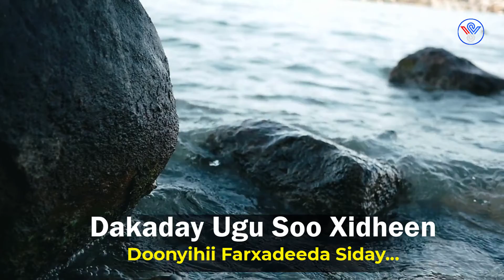Qamar Suugaani - Hadduun Baan Dib Isu Helay | Hees Cusub 2023 Lyrics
Fadlan Like saar Muuqaalka Hadii aad hees rabto in laguu soo sameeyo comment ku soo qor , la wadaag asxaabtaada Haday Macquul tahay Mahadsanidiin.